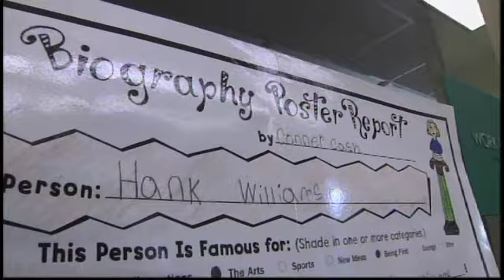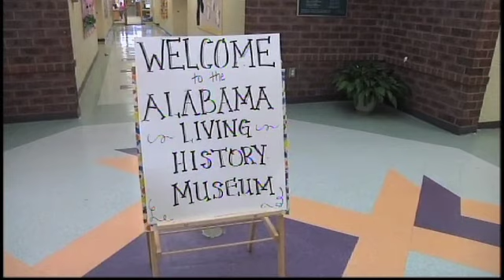Alabama Living History Museum in White Plains